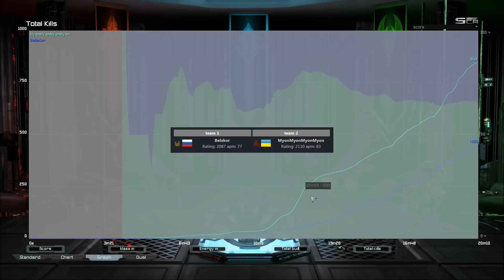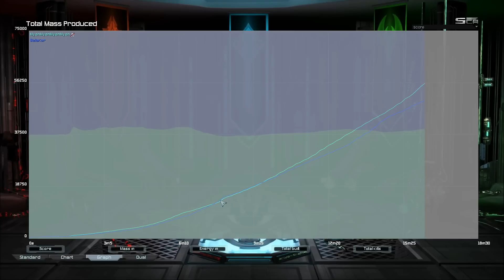WWPC O1900 Final - Pachuriko vs MadMozart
Or post them in the comments section
Good new Supcom FA channels:
supreme commander forged alliance gameplay supcom fa let's play review best players supcom fa FAF the greatest RTS ever strategy game real time
searching=voting
searching=voting